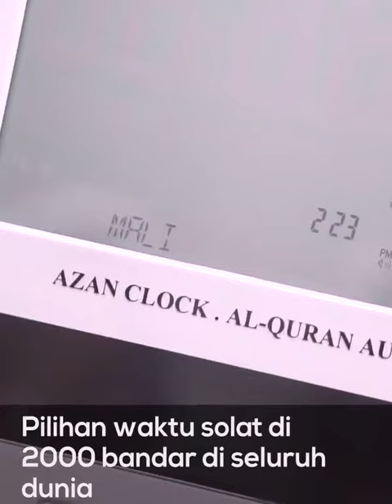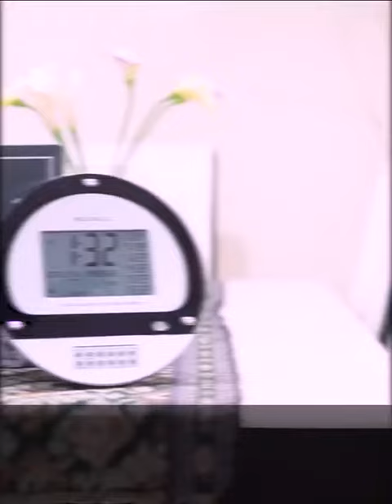Jam Azan Digital dan 30 Juzuk Quran